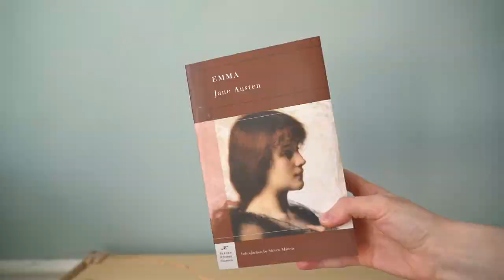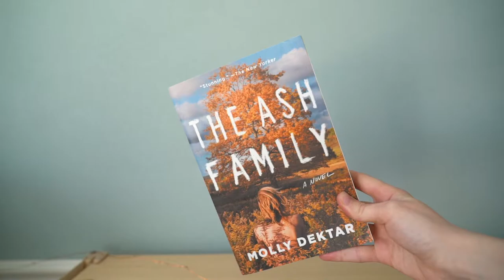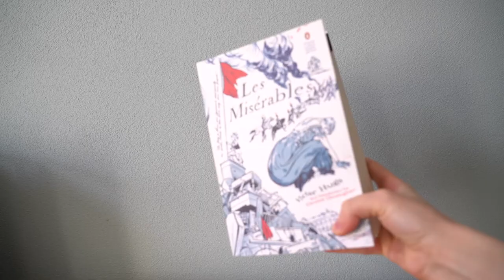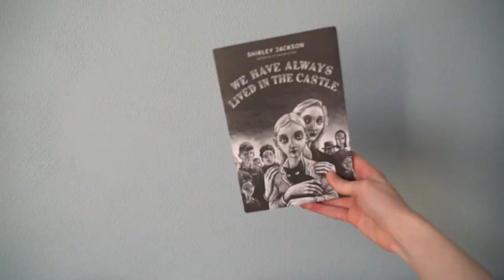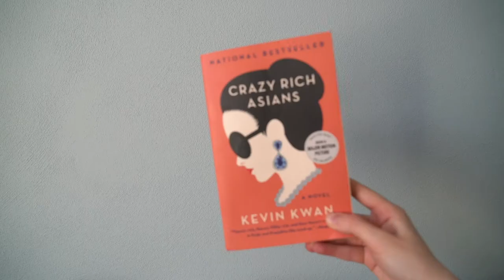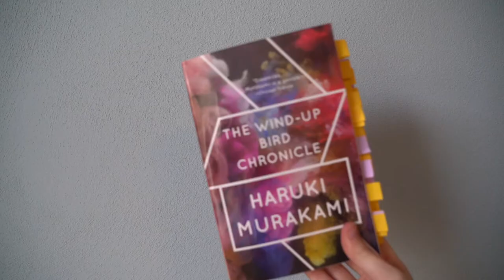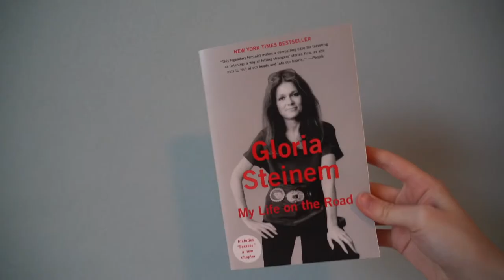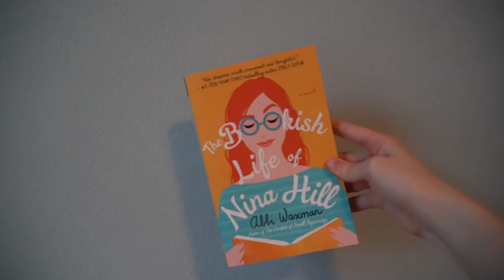Every book I own & bookshelf reorganization! 📖🌷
Hi friends! Hope you're having a lovely week and that you enjoy today's video! :)